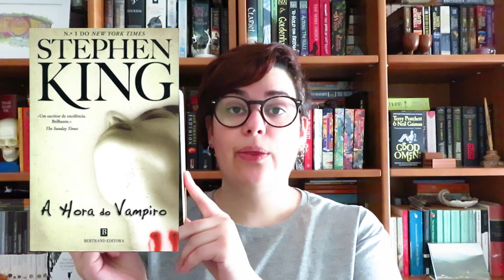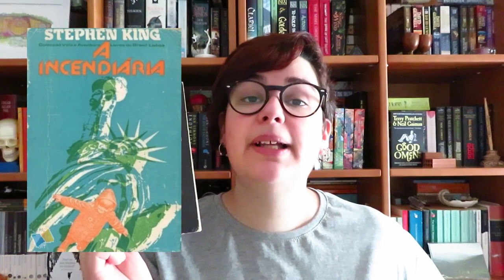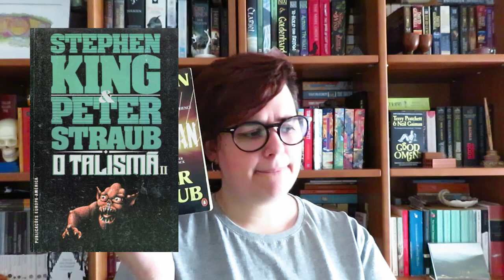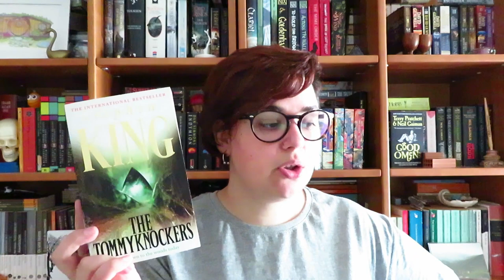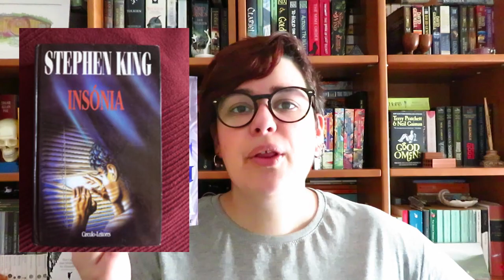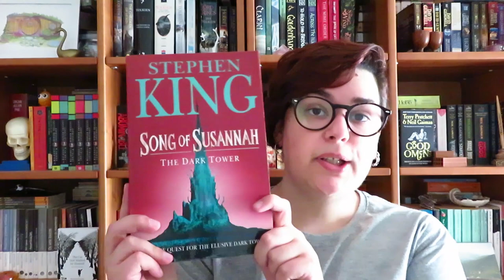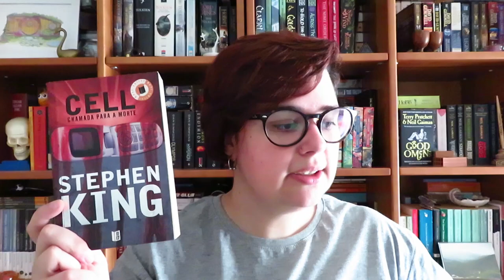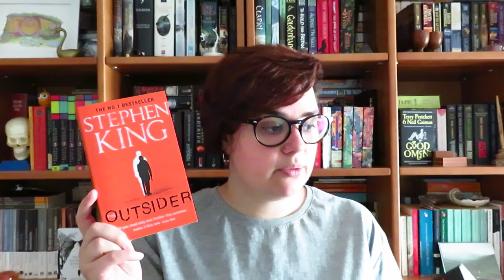Livros do Stephen King publicados em Portugal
📚 Livros mencionados! (ordem cronológica de publicação - data da primeira publicação do livro em inglês. Titulo em origal seguido do título em português)

1974 - Carrie/Carrie
1975 - Salem's Lot/A Hora do Vampiro
1977 - The Shining/A Luz(The Shining)
1978 - Night Shift/O Turno da Noite (Contos)
1979 - The Dead Zone/A Zona Morta
1980 - Firestarter/A Incendiária
1982 - The Gunslinger/O Pistoleiro (A Torre Negra)
1982 - Different Seasons/Estações Diferentes
1982 - Creepshow (BD)/Creepshow
1983 - Pet Sematary/Samitério dos Animais e Samitério das Mascotes
1984 - The Talisman (c/Peter Straub)/O Talismã I e II
1984 - The Eyes of the Dragon/Os Olhos do Dragão
1986 - IT/IT I e II
1987 - The Drawing of the Three/A Escolha dos Três (A Torre Negra)
1987 - Misery/Misery
1987 - The Tommyknockers/Os Tommyknockers
1989 - The Dark Half/A Metade Sombria
1990 - Four Past Midnight/Meia Noite a Dois e Meia a Quatro
1991 - The Waste Lands/As Terras Devastadas (A Torre Negra)
1992 - Gerald's Game/O Jogo de Gerald
1992 - Dolores Claiborne/Dolores Claiborne
1993 - Nightmares & Dreamscapes/Sonhos e Pesadelos I e II
1994 - Insomnia/Insónia
1995 - Rose Madder/O Retrato de Rose Madder
1996 - The Green Mile/À Espera de um Milagre
1996 - Desperation/Desperation
1996 - The Regulators/Os Reguladores
1997 - Wizard and Glass/O Feiticeiro e a Bola de Cristal (A Torre Negra)
1998 - Bag of Bones/Saco de Ossos
1998 - Hearts in Atlantis/Corações na Atlântida
1999 - The Girl Who Loved Tom Gordon/A Rapariga que adorava Tom Gordon
2000 - On Writing: a Memoir of the Craft/Escrever: Memórias de um ofício
2001 - Dreamcatcher/Os Caçadores de Sonhos
2002 - From a Buick 8/Buick 8 Um carro Perverso
2002 - Everything's Eventual/Boleia Arriscada
2003 - Wolves of the Calla/Lobos de Calla (A Torre Negra)
2004 - Song of Susanah/A Canção de Susana (A Torre Negra)
2004 - The Dark Tower/A Torre Negra (A Torre Negra)
2005 - The Colorado Kid/O Homem de Colorado
2006 - Cell/Cell
2006 - Lisey's Story/A História de Lisey
2008 - Duma Key/A Maldição
2009 - Under the Dome/A Cúpula I e II
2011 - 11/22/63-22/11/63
2012 - The Wind through the Keyhole/A Lenda do Vento (A Torre Negra)
2013 - Joyland/Bem-vindos a Joyland
2013 - Doctor Sleep/Doutor Sono
2014 - Mr Mercedes (Bill Hodges 1)/Sr Mercedes
2014 - Revival/Despertar
2015 - Finders Keepers (Bill Hodges 2)/Perdidos e Achados
2016 - End of Watch (Bill Hodges 3)/Fim do Turno
2017 - Sleeping Beauties (c/Owen King)/titulo a anunciar pela editora
2018 - Outsider/O Intruso (sai no dia 5 de Julho 2019, Bertrand)